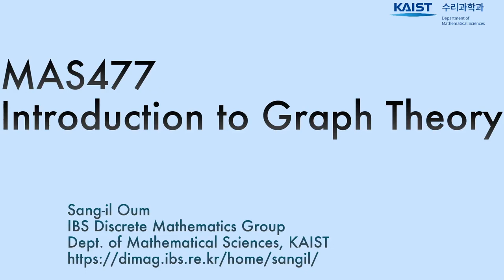Lecture23 Graph minors and well-quasi-ordering (II)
Remark: At 31:15, I'd like to change the definition of a bad sequence. We would say that an infinite sequence x1 x2 x3, ... is bad if there are no i less than j such that x_i≤x_j.